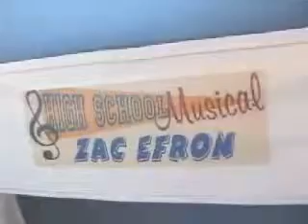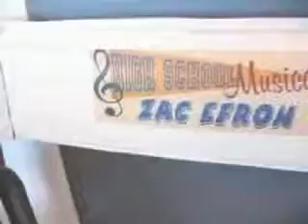Zac Efron cam video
from hsm